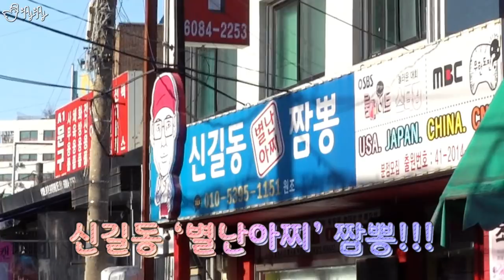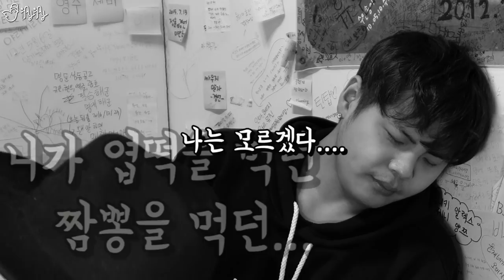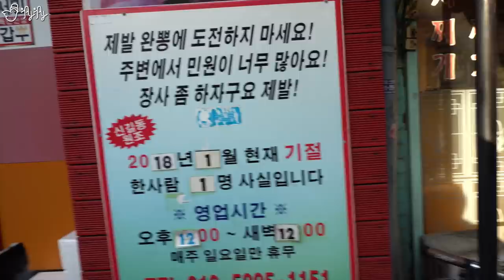신길동 매운짬뽕 안매운척 하고 국물까지 다 완뽕하기 [제이제이]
1년 평균 15명 성공 13명이 토하고 간다는 신길동 매운짬뽕.
2018년 첫 완뽕 성공!!

장소 : 신길동 별난아찌 짬뽕.
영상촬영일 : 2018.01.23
Cam 1. : Sony A6500
Cam 2. : Novatek SJ9000X ELITE
Cam 3. : Samsung Gear 360 2017